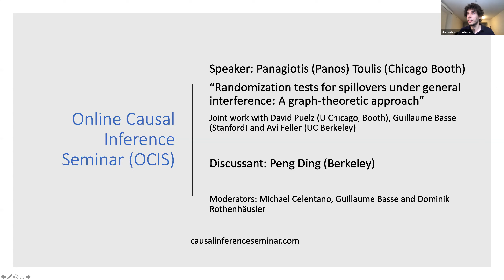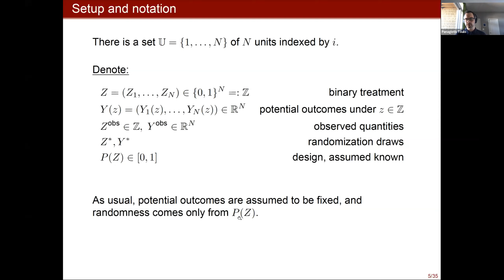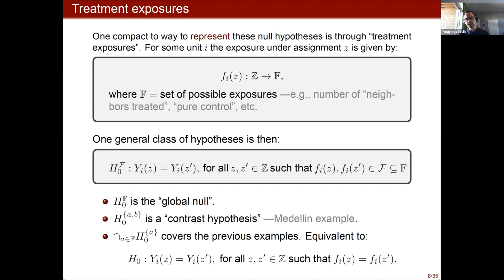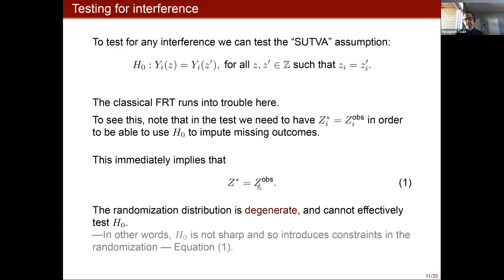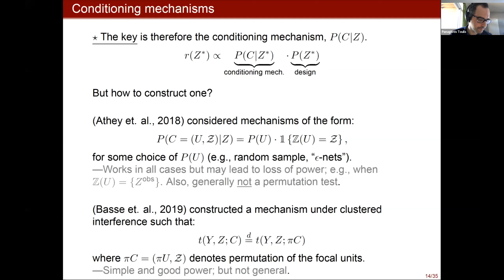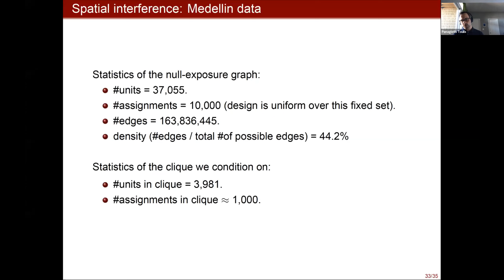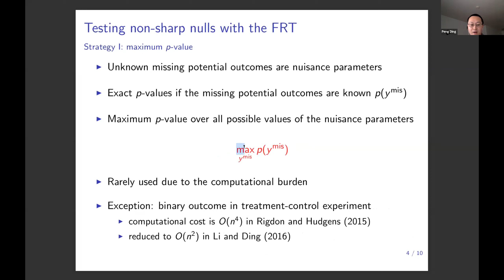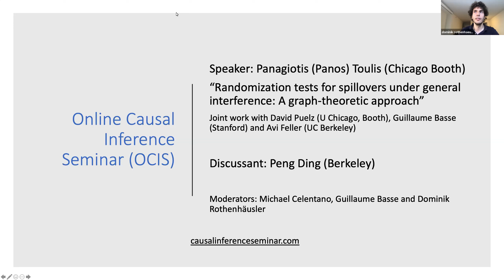Panos Toulis: Randomization tests for spillovers under general interference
"Randomization tests for spillovers under general interference: A graph-theoretic approach"
Panos Toulis, Chicago Booth
Discussant: Peng Ding, Berkeley

Abstract: Interference exists when a unit’s outcome depends on another unit’s treatment assignment. For example, intensive policing on one street could have a spillover effect on neighboring streets. Classical randomization tests typically break down in this setting because many null hypotheses of interest are no longer sharp under interference. A promising alternative is to instead construct a conditional randomization test on a subset of units and assignments for which a given null hypothesis is sharp. Finding these subsets is challenging, however, and existing methods either have low power or are limited to special cases. In this paper, we propose valid, powerful, and easy to-implement randomization tests for a general class of null hypotheses under arbitrary interference between units. Our key idea is to represent the hypothesis of interest as a bipartite graph between units and assignments, and to find a biclique of this graph. Importantly, the null hypothesis is sharp for the units and assignments in this biclique, enabling randomization-based tests conditional on the biclique. We can apply off-the-shelf graph clustering methods to find such bicliques efficiently and at scale. We illustrate this approach in settings with clustered interference and show advantages over methods designed specifically for that setting. We then apply our method to a large-scale policing experiment in Medellín, Colombia, where interference has a spatial structure.
Joint work with David Puelz (U Chicago, Booth), Guillaume Basse (Stanford) and Avi Feller (UC Berkeley)